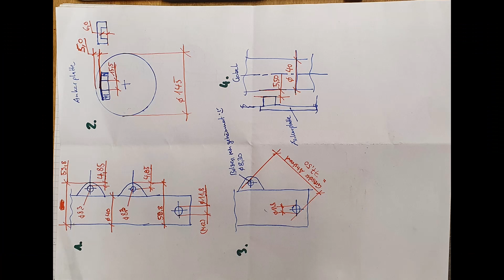KTM E50 Crosshobel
Atelier Puch
KTM Hobby 3 Duo E50
KTM Hobby III Duo
KTM
Hobby 3 Duo
Puch E50